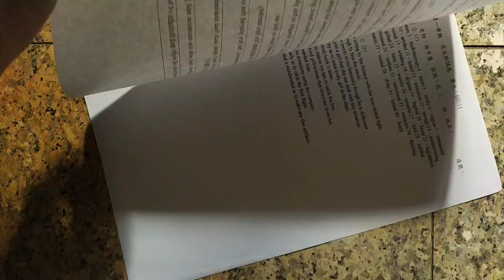VID#高中英文試題 含答 27，中華民國九十年代教育資源#分享#HKS#HKHS